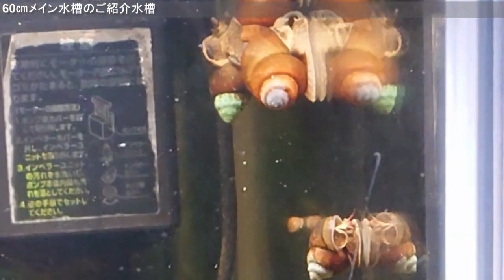【アクアリウム】さらに60㎝水槽立ち上げ！アクアリウム熱再燃！大きい水槽はやっぱりいいね【AQUARIUM】♯60㎝水槽